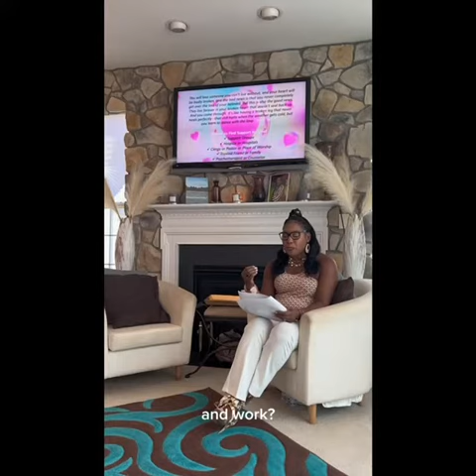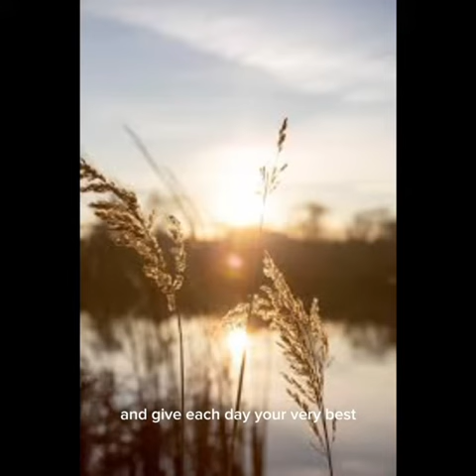Childhood Trauma and Academics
How trauma affects academics and overall wellbeing.